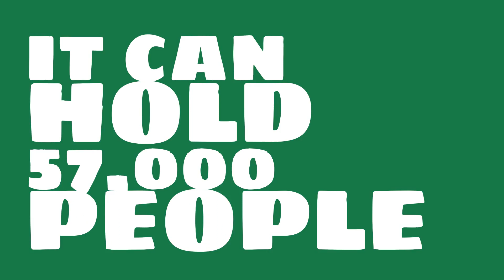What sport is Estadio Mario Alberto Kempes used for?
Watch this video to learn all about Estadio Mario Alberto Kempes in Córdoba, Argentina.